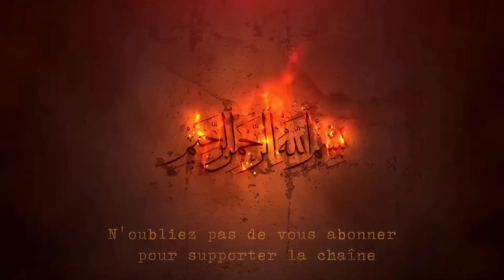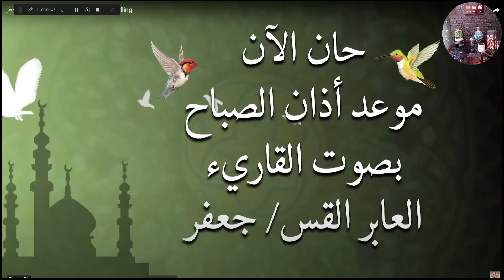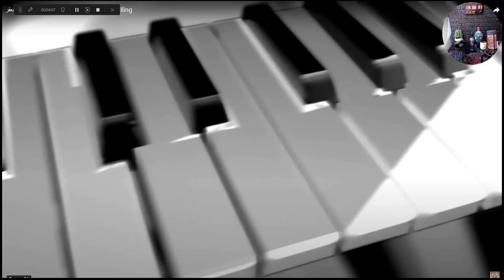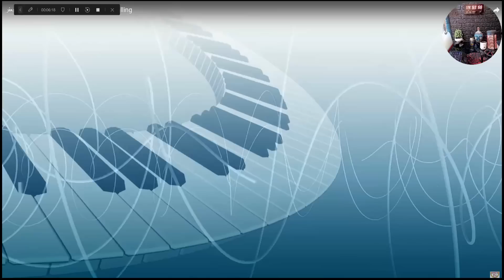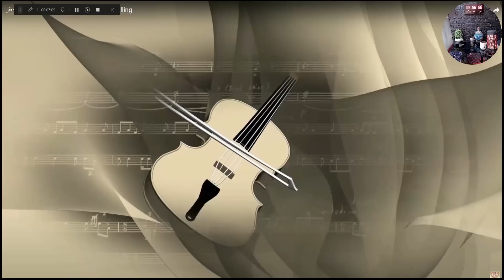LE NOUVEL ADHAN DU FAJR CHRETIEN, ATTENTION C'EST DU LOURD !!! FIN DES TEMPS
Nos livres :
1. Se soigner soi-même par la Roqia
format kindle
2. La corne de Satan est-elle au Najd d'Arabie ou d'Irak ?
3. Extraire efficacement la sorcellerie: annuler un sihr
4. Monologue sur Gog et Magog à la lumière des religions révélées: La fusion des deux mondes
5. Al Wala Wa Al Bara'a: L'Alliance et le Désaveu dans l'Islam
6.     Peut-on vivre dans un pays non musulman ?: La Hijra
7.     LA COMPREHENSION DE L’ISLAM A LA LUMIERE DE NOTRE SIECLE / Livre relié
8.   SIGNES IMMINENTS DE LA FIN DES TEMPS / Livre broché